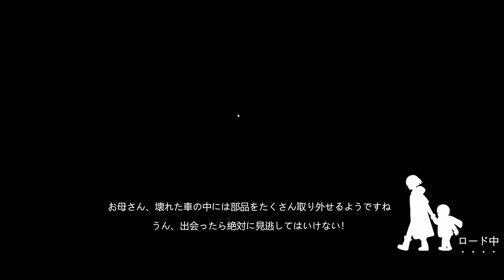#6【Undying】のんびりプレイ キャンピングカー？？でピストルゲット出来ました【ゲーム実況】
牧師さんの家？っぽいところでピストルと弾貰えました
ビルからもらったピストルは装備出来なかったような？

Undying
Steam